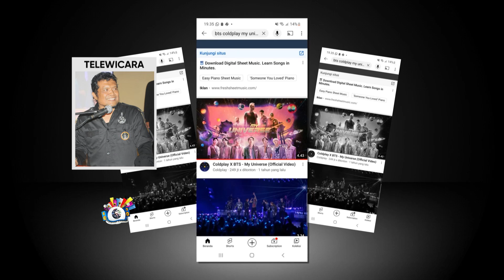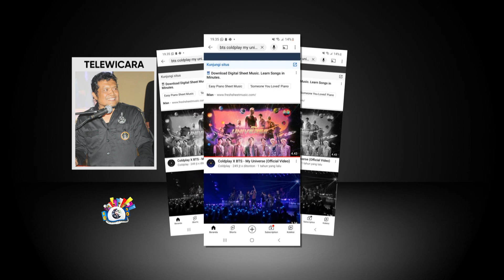MENANTI KEJUTAN RHOMA, DITANTANG COVER LAGU BOYBAND KOREA: BTS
*WAITING FOR RHOMA IRAMA KOREA BOYBAND SONG CONCERT: BTS!*

THE KING OF DANGDUT Rhoma Irama is ready to take on the challenge: Perform Korea's top boybad song: BTS!

The news caused surprise among music observers, especially FORSA Fans of Rhoma and Soneta. Is Rhoma ready to perform Korean songs?

Yes, this spectacular presentation will be held live at Indosiar at the 28th Indosiar Raya concert on January 11, 2023,
Well, that's what will be presented on the peak night of Indosiar's 28th anniversary. This was leaked by Indra Mulyanto, as Vice President of Creative IEP to the press.

To find out how Rhoma Irama was preparing to perform the song, we connected with *H Surya Aka* a senior journalist and media observer who has been closely accompanying Rhoma for more than 30 years.

*Ask 1*
What's your comment on this info? Including reasonable or excessive?
INSERTS AKA1

*Ask 2*
Does Rhoma often sing foreign songs?
INSERTS AKA 2

*ASK3*
How did Rhoma and Soneta learn western songs so that the songs are similar to western songs?
INSERTS AKA 3
0- 1.59

*Ask 4*
How is Rhoma's track record and his works inspired by foreign songs?
INSERTS AKA 4
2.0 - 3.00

*Ask5*
Is Rhoma at the age of 76 still able to memorize lyrics?
INSERTS AKA 5
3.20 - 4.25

Not only that, Rhoma Irama will also perform great actions with several national figures to unite Indonesia. They will face Kiky Saputri, the king of Roasting.

Mulyanto admitted that the creator of Indosiar, it was not easy to offer this extraordinary concept to Rhoma Irama. What's more, the person concerned is a legend in the country's dangdut industry.

Rhoma's willingness to sing "foreign" songs cannot be separated from Rhoma's professional attitude. Even though he is 76 years old, he is still willing to learn and memorize foreign music and songs that he just heard.

Until now, we are still weighing which BTS song to choose. Is "BETTER", or "IDOL", two Korean hits of BTS. But according to Surya Aka, who has accompanied Rhoma warna Rhoma for more than 30 years who likes Asian pop, he is expected to choose the song "My Universe", the new song by BTS in collaboration with Coldplay. This band from England has pleasant melodies to ASIA's ears.

Rhoma himself, so far, has often performed "foreign" and Indonesian pop songs when collaborating. Such as rendition of "Andai I know" with Ungu. Ada Band's "Stupid Man", Slank's "Back", and "I Borrowed This Book" in collaboration with Iwan Fals.

According to Aka, it only takes 2-3 rehearsals for Rhoma and Soneta to be ready for the stage.
Not surprisingly, Rhoma is a genius musician, because he doesn't distinguish between types of music, even though Rhoma is the Legend of Dangdut, said Surya Aka.

The peak night of Indosiar's 28th anniversary will be held in two days. Namely the INDOSIA28EST CONCERT on January 10, 2023, and the 28th anniversary INDOSIAR LUAR28IASA Concert, on January 11, 2023.